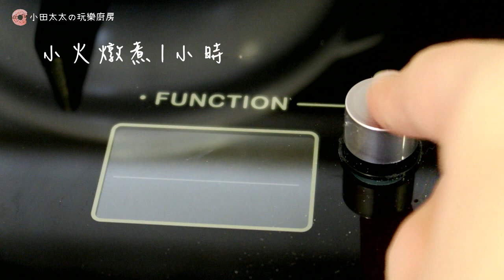【小田太太の玩樂廚房】香菇瓜仔肉燥 Taiwanese Braised pork over rice ~有這一鍋香菇瓜仔肉燥~巴好幾碗白飯絕對不是問題!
這次體驗櫻瓦斯爐的定時煮食功能，簡單設定好需要烹調時間，不用特別在旁邊顧火很方便喔~有興趣的話可以參考看看